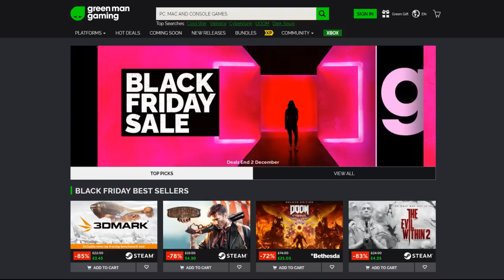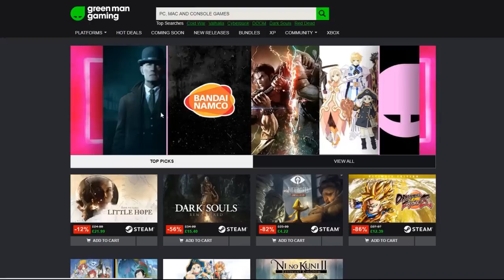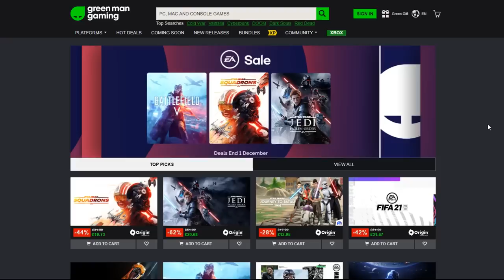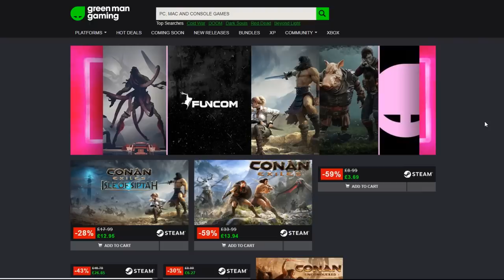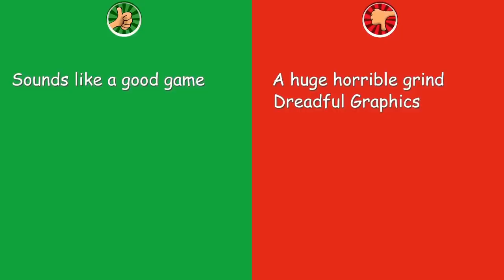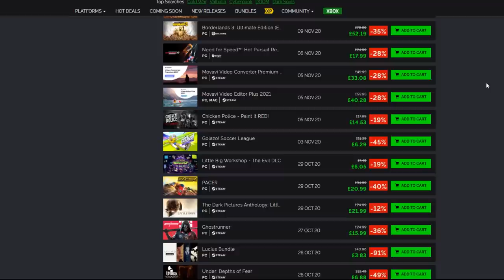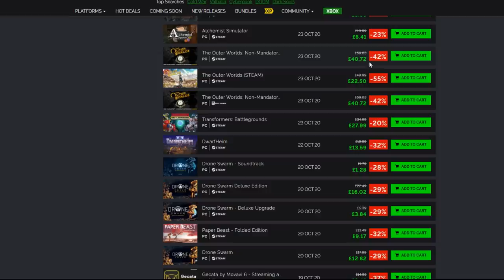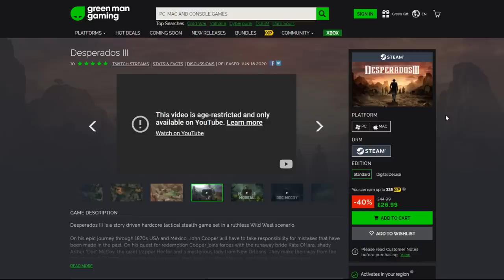Greenman Gaming Black Friday Sale Review - Support this Channel